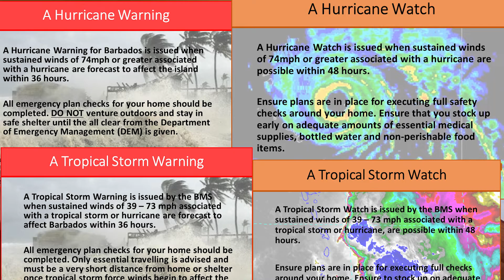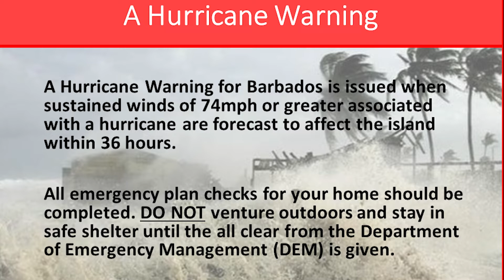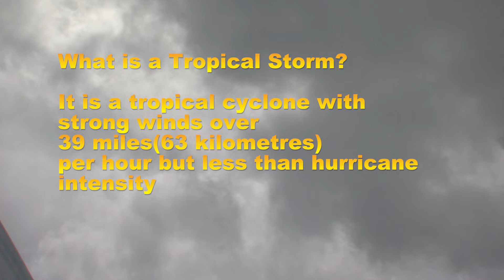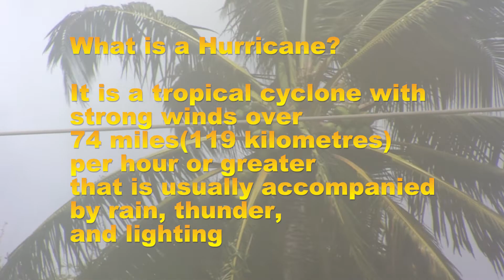Active Hurricane Season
Senior Meteorologist for the MET office, Semelka Jackman explains why the 2022 hurricane season might be active.